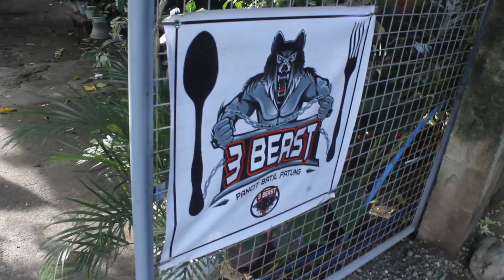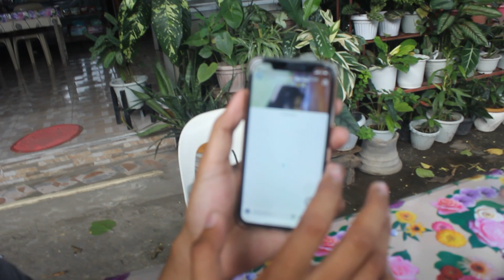SA PALENGKE MAY FOREVER